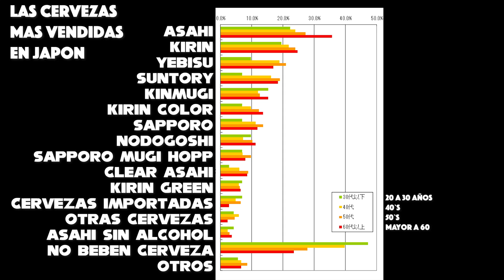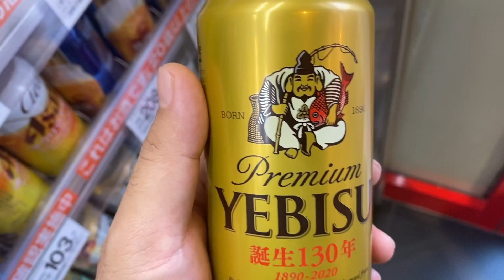🍺 Las 8 MEJORES [mas vendidas] CERVEZAS de Japón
Es asi, con la cerveza no tengo aguante... bueno, con otras bebidas tampoco tal vez... pero en especial con la cervez no me llevo bien

La lista de cervezas que probamos:
Asahi Super Dry
Kirin Ichiban Shibori
Sapporo Black Label
Yebisu Premium
Suntory The Premium Malts
Orion Draft Beer

Happoshu (37% de malta):
Kinmugi (Suntory)
Nodogoshi Nama (Kirin)

Merchandising oficial:
Valkyrya Productos: